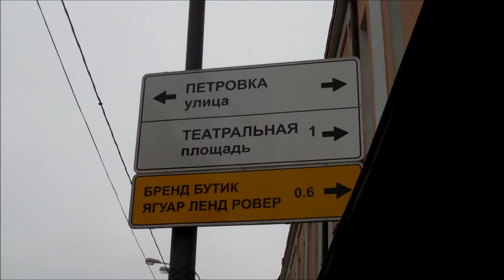За Украину 15 марта 2014. От Страстного до Рождественки. Далее - везде.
Подготовка и сам марш от Страстного бульвара до Рождественки.
Взгляд изнутри.
По сообщению режима, нас якобы там было всего 3000...
Полное заполение на этом участке в 970 м держалось более 2 часов после начала марша.